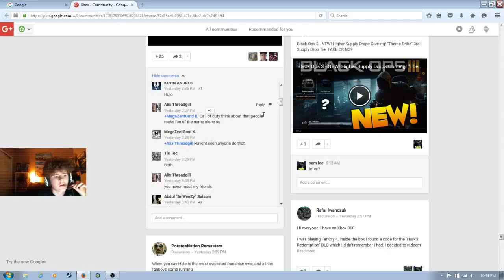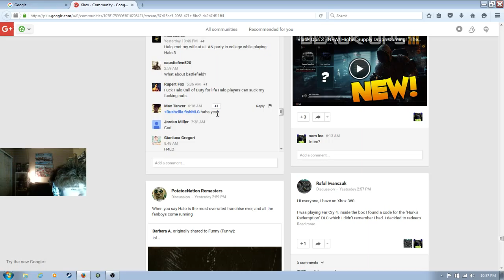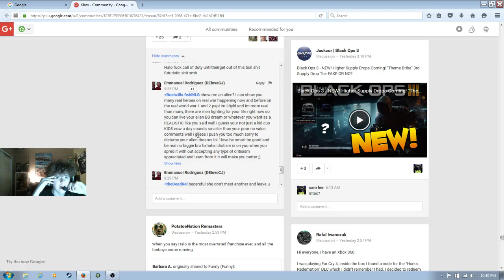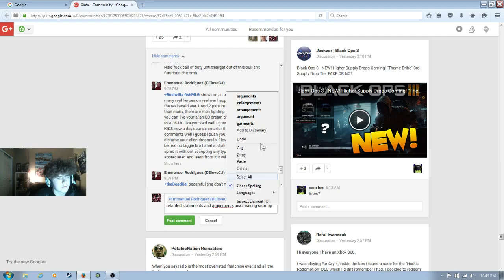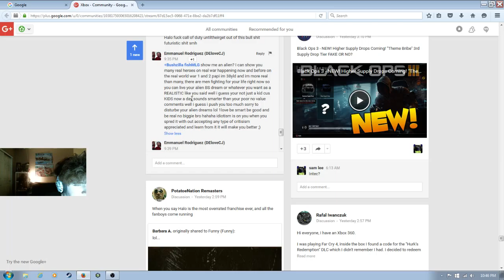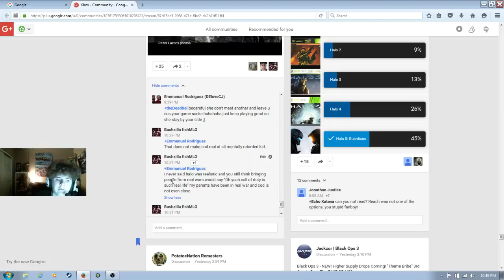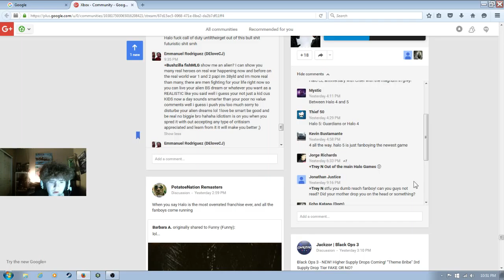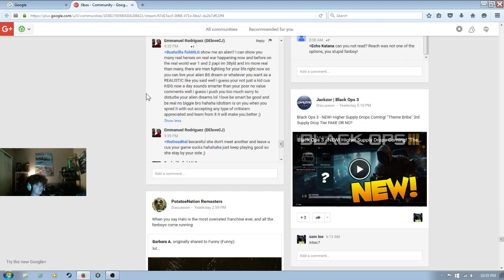Retarded minds of the internet #5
When I said "Call of duty is good at being futuristic" I meant to say "Halo is good at being futuristic" oops did not notice at the time.